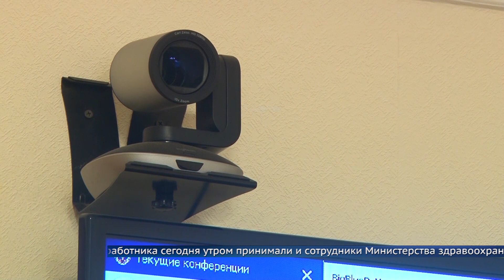Поздравление для сотрудников Министерства здравоохранения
Представители муниципалитета сегодня утром поздравили коллег из областного центра.